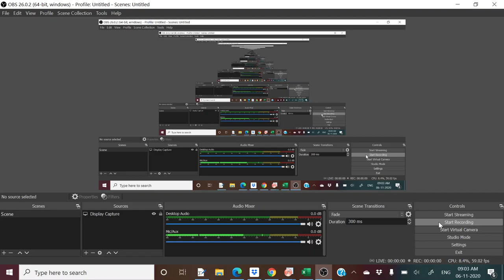Waveguide#Lecture 2#Microwave Electronics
Please see previous videos.